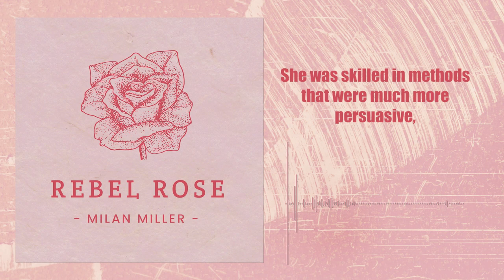Milan Miller- Rebel Rose Behind the Song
The backstory on the song Rebel Rose.